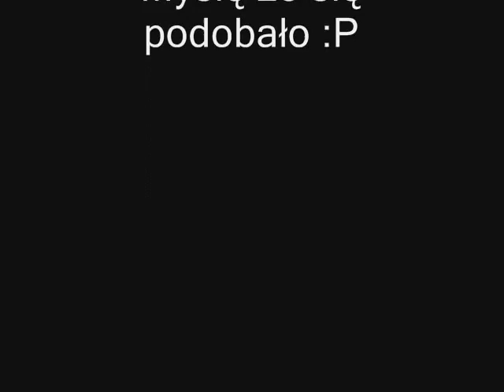Rozbrajanie Paki.wmv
Tak kończy sie los tych co nieumiejom rozbrajać paki w cs :D